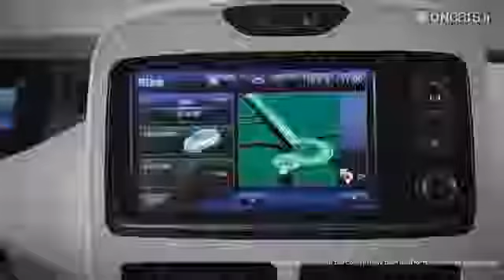Small Car For India